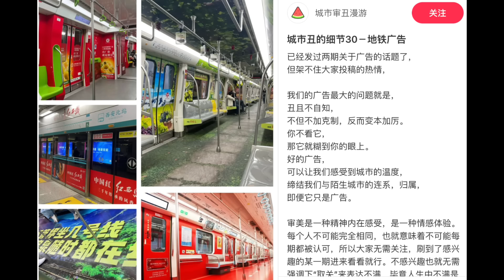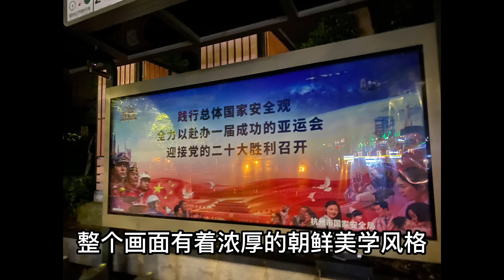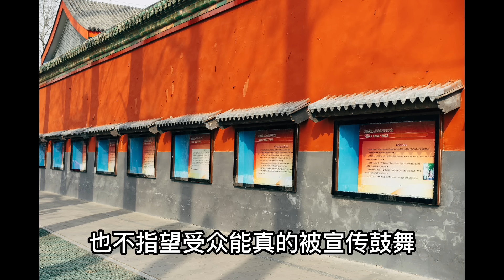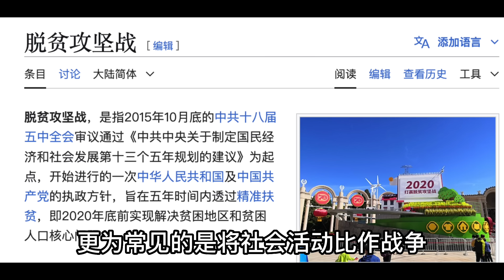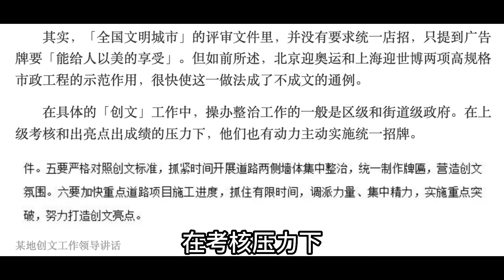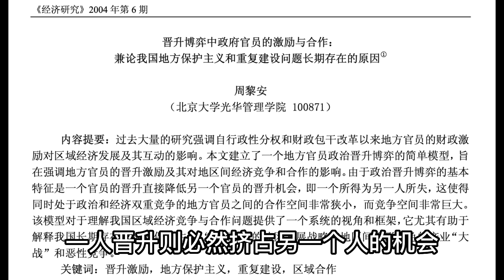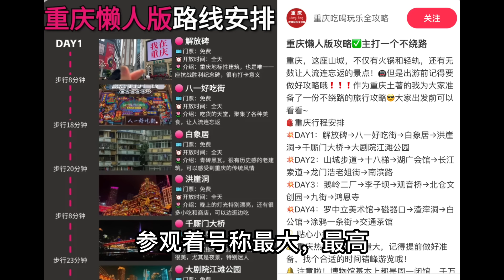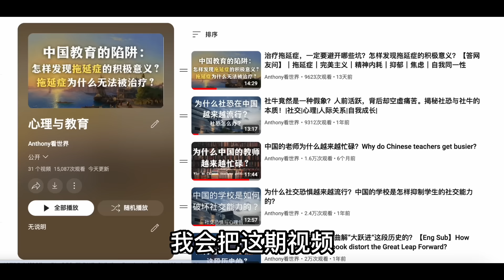中国式审美为何又土又丑？一集看懂极权主义美学的本质。为什么中国是一片审美荒漠？｜美学｜政治｜心理学｜教育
大家好，我是Anthony，欢迎来到我的频道。前两期视频我们讨论了中国的爱国主义与快感之间的隐秘联系，当然这个方向还有很多值得深挖的，以后再慢慢和大家交流。这期视频想和大家聊一聊中国式审美。

前两天和一位好友聊天，就聊到了中国是一片审美荒漠。她说，总有人说我们只是缺少发现美的眼睛，可是在中国的确很难发现美，没有那样的心境。我很认同。虽然说原则上一个人在任何地方都能发现美，然而美不仅仅是外在的感官愉悦，更离不开人的内在自由。批判意识和自由意识，恰恰是实现更高级的审美能力的关键。也就是说，一个人只有先意识到了某些东西是不美的，才能发现真正的美感。这个否定的过程非常重要。当然，审美是一个主观的事情，如果你觉得某些东西非常美，我也没意见，但不要来和我争辩。那这期视频，我们就从中国社会习以为常的一些不美的现象入手，去挖掘背后的精神层面的原因。
您可以采用以下方式支持我的频道：
2.点击视频下方的“感谢”或“thanks”的按钮打赏，也可以通过paypal：